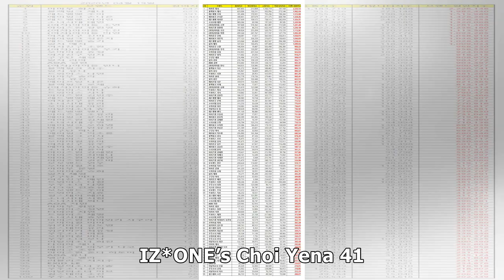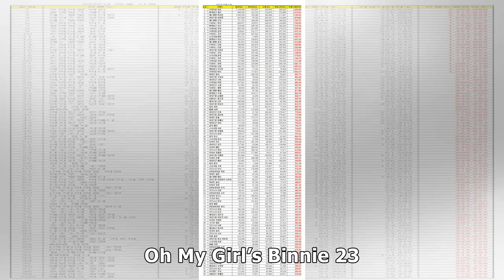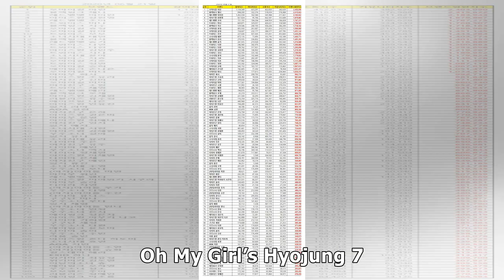These Are The TOP 50 Most Popular Girl Group Members In Korea Right Now